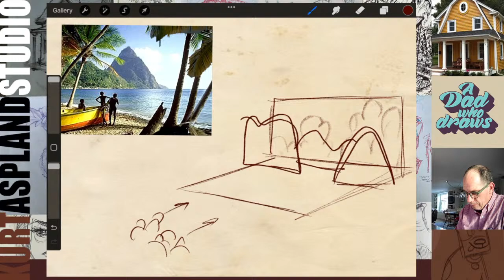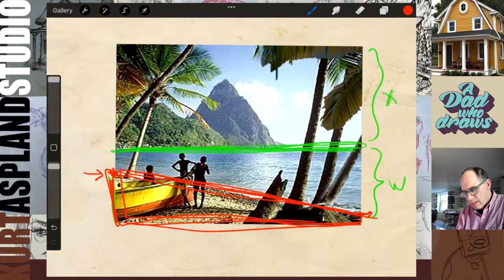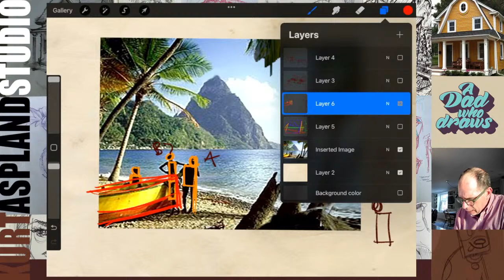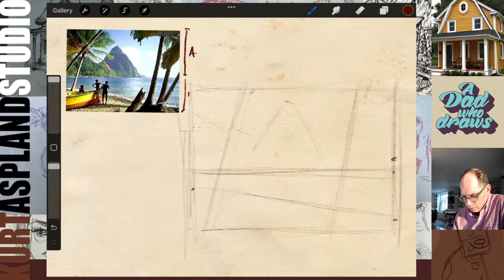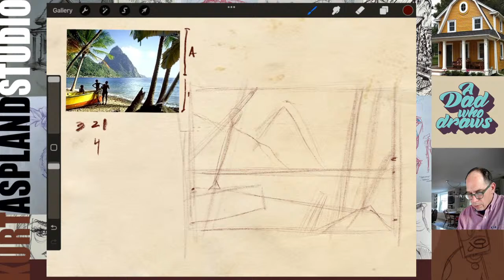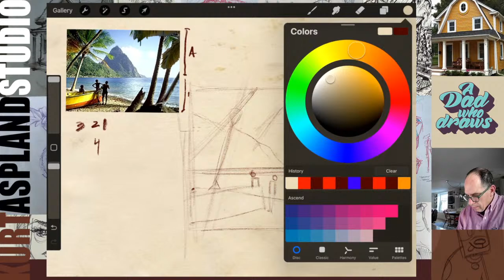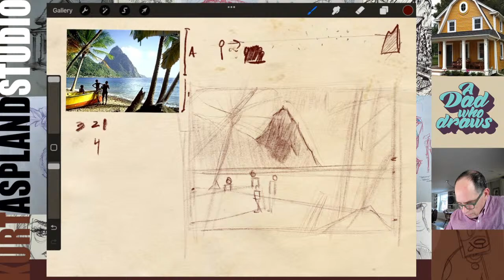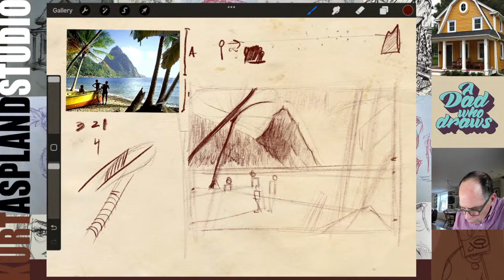Learn to Draw Saint Lucia, West Indies. Learn to sketch in Procreate for beginners.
►Beginner? Not sure where to begin? Take Beginners Workshop for FREE

How do you draw the mountain Petit Piton in Saint Lucia? St Lucia is an island country in the West Indies in the eastern Caribbean Sea on the boundary with the Atlantic Ocean. Petit Piton is near Sugar Beach Resort, Ladera Resort and Stonefield Villa Resort in the town of Belle Vue. Learn to drawing using the program Procreate. Join us as we draw this tropical paradise. Learn to draw on Ipad? I use the ipad, a program called procreate and the generic bushes that come loaded on the program procreate. Learn to draw without talent? Of course talent will only get you so far, it is perseverance that is most important.

►If you want to improve your drawing skill... then the daily draw class is for you.